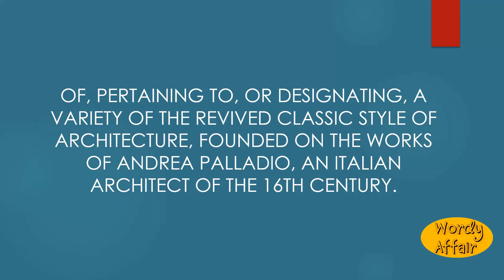Palladian Meaning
Of, pertaining to, or designating, a variety of the revived classic style of architecture, founded on the works of Andrea Palladio, an Italian architect of the 16th century.

In this video, you will learn "Palladian" Meaning and pronunciation in English.

Wordy Affair